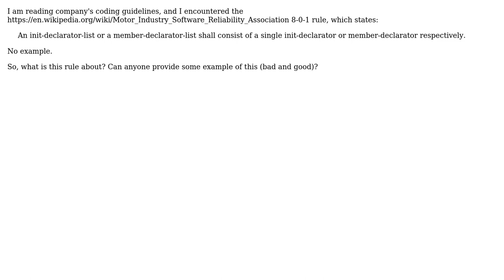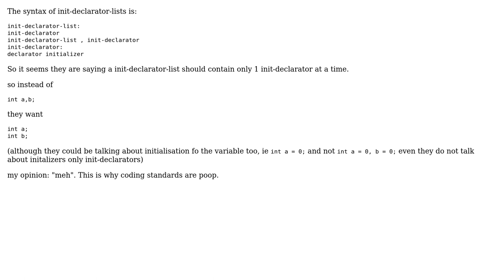What is MISRA 8-0-1 rule on init-declarator-list and member-declarator-list about?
Software Engineering: What is MISRA 8-0-1 rule on init-declarator-list and member-declarator-list about?

With thanks & praise to God, and with thanks to the many people who have made this project possible! | Content (except music & images) licensed under CC BY-SA | Music | Images & others | With thanks to user gnat user gbjbaanb user B? and the Stack Exchange Network Trademarks are property of their respective owners. You are responsible for your own actions.